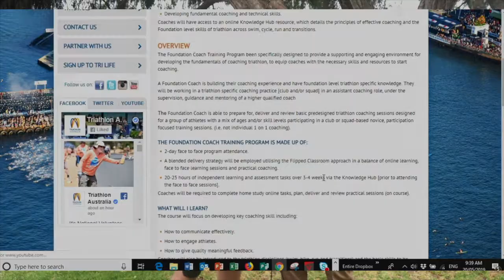Triathlon Australia Foundation Coach Course: Testimonial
Heather Gow Carey provides an overview of her experience and learning's from the course.